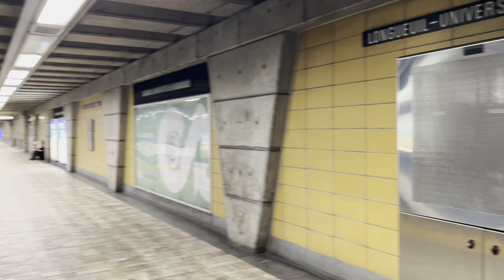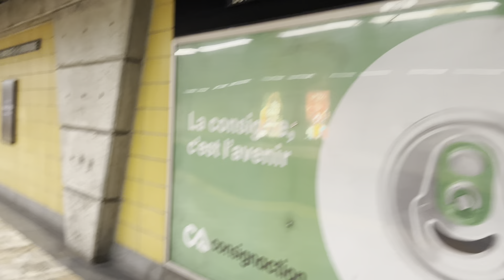MONTREAL METROS IN ACTION IN LONGUEUIL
MR-73 TRAINS ON THE YELLOW LINE 4 AT LONGUEUIL U.D.S.